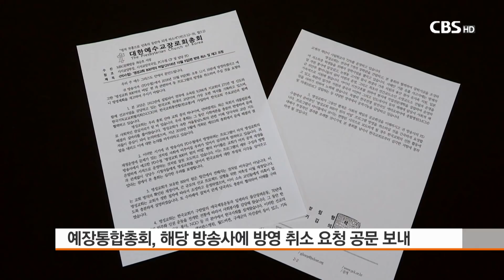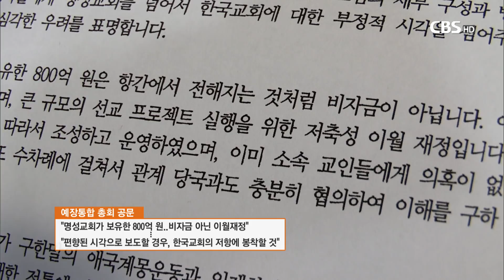[CBS 뉴스] 예장통합, MBC에 PD수첩 방송 취소해 달라 요청..임원회 처신 논란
예장통합총회 임원회의 부적절한 처신이 도마에 올랐다.

지난 9일 밤 명성교회 비자금 문제 등을 다룬 MBC PD수첩 방송과 관련해 예장통합총회 임원회가 방송사에 직접 방영취소를 요청한 것으로 알려졌다.

통합총회의 방영취소 요청은 명성교회가 법원에 방송금지 가처분 신청을 제기하고 이틀 뒤인 4일 발송됐다.

‘PD수첩 명성교회 800억의 비밀 편 방영 취소 및 재고요청’이라는 제목으로 작성된 공문은 명성교회의 재정운영에 문제가 있는 것으로 비쳐질 우려가 있다며 명성교회의 입장을 대변하는 내용을 담았다.

통합총회는 공문에서 “명성교회가 보유한 800억 원은 비자금이 아닌 교회 명의의 재정으로, 대형 선교프로젝트를 위한 이월 재정”이라고 밝혔다. 또, 명성교회가 해온 사회봉사활동을 열거하며 교회가 공적기능을 감당해왔다고 항변하기도 했다.

그러면서 해당 방송이 명성교회를 넘어 한국교회에 대한 부정적 시각을 심고 있다며 우려를 표명하고, “편향된 시각으로 보도할 경우 한국교회의 심각한 저항에 봉착할 것”이라는 경고를 전하기도 했다.

이번 공문은 통합 총회장인 림형석 목사와 서기 김의식 목사 명의로 MBC 사장과 제작진에게 보내졌다.

PD수첩 제작진은 예장통합총회가 공문을 보낸 것이 의아하다는 반응이다. 서정문 PD는 “지난 정기총회에서 명성교회 세습이 잘못됐다고 결정했는데, 새롭게 구성된 집행부(임원회)가 명성교회를 두둔하는 모습을 보여, 집행부(임원회)와 총대들이 서로 다른 판단을 하고 있는 것 같았다”면서 임원회가 총대들의 의견을 제대로 반영하지 못하는 것으로 보였다고 말했다.

서 PD는 “교회가 사회적 지탄을 받고 있다면 자성하고 바로잡아야 할 텐데, 일부 책임이 있는 교단이 교회를 두둔하는 것은 쉽게 납득되지 않는다”고 밝혔다.

예장통합 103회기 임원회의 부적절한 처신은 이번만이 아니다. 공문 발송에 앞서 림형석 총회장은 임원 몇 사람과 함께 김삼환 목사를 찾아가 총회 업무에 대한 협조를 구한 것으로 알려져 총회장으로서 적절치 못한 처신이라는 지적이 나오고 있다.

또 지난 6일에는 명성교회가 작은교회를 섬기겠다며 개원한 '명성교회 빛과소금의 집' 개원 행사에 변창배 사무총장이 참석해 논란이 일고있다. 변 사무총장은 “교단에 속한 교회에서 건물을 매입하고 센터를 개소하는 것이어서 찾아간 것일 뿐”이라고 밝혔다.

통합총회 임원회는 총회결의를 반영해 명성교회 목회세습 문제에 대한 후속절차를 위임받은 상태다. 하지만 명성교회의 목회세습에 대한 재심 판결이 남아있고, 서울동남노회도 정상화되지 않은 가운데 명성교회와의 접촉이 잇따라 드러나면서 문제가 제기되는 상황이다.

예장연대 이근복 목사는 임원회의 처신이 교단 목사들의 정서와는 맞지 않다면서, 임원회 행보에 문제를 제기했다. 이근복 목사는 “재심재판을 남겨둔 상황에서 재판국에 잘못된 사인을 보낼 수 있는 만큼, 임원회는 자중해야 한다”면서 “총회 임원회가 사태의 심각성을 숙지하고 바르게 처신해야 한다”고 말했다.